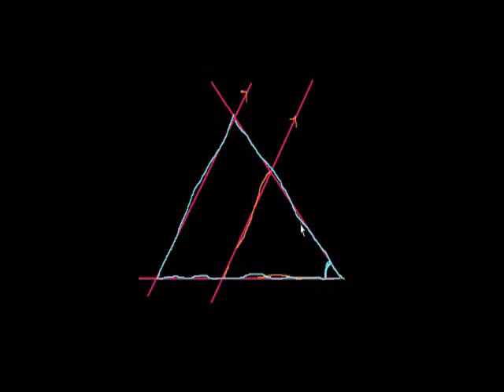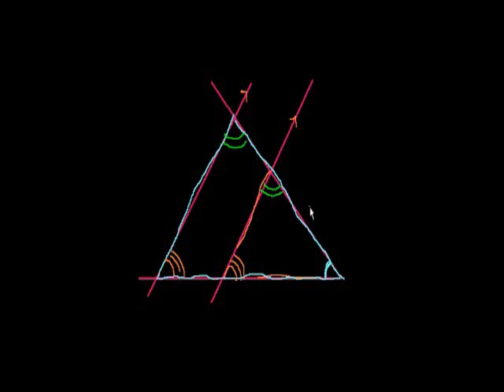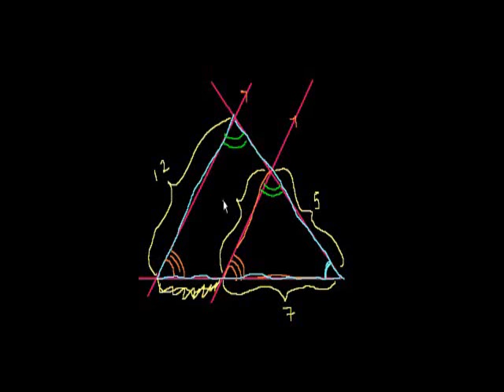Similar triangles (part 2)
More on similar triangles